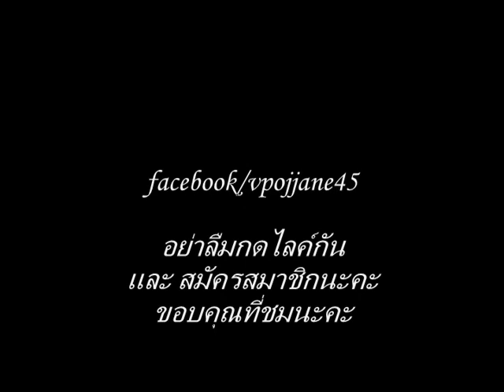ขาประจำช๊อบตอน8 Beauty cottage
เห่อของเป็นเรื่องที่ถนัดนัก
บล็อคความงามและเรื่องเที่ยวๆ เน้นรูปเยอะไม่เน้นโม้
เฟสนี้เอาไว้ขายของเวลาว่างงานจะได้ไม่เบื่อ กรมสรรพกรไม่ต้องแวะไปเด้อ ขายไม่ดีเลย